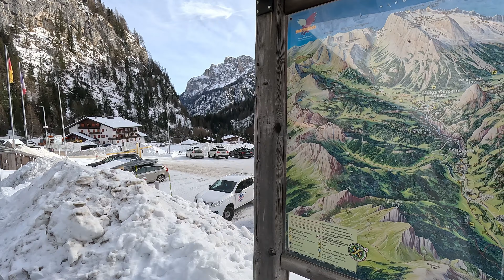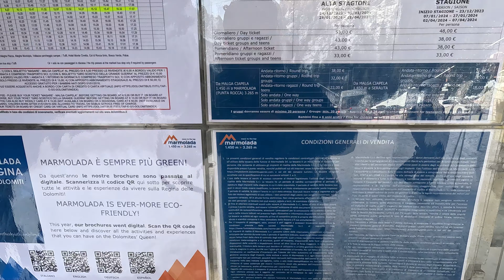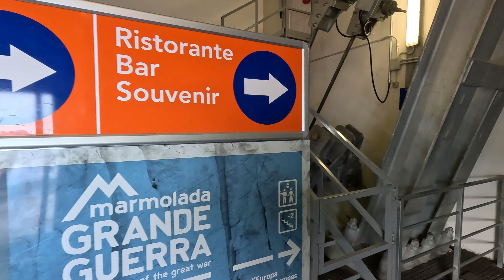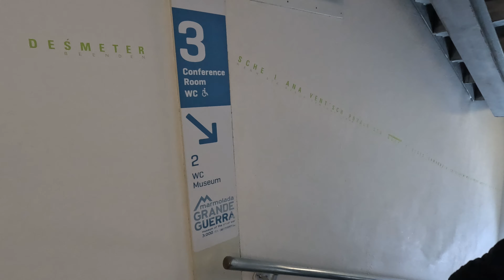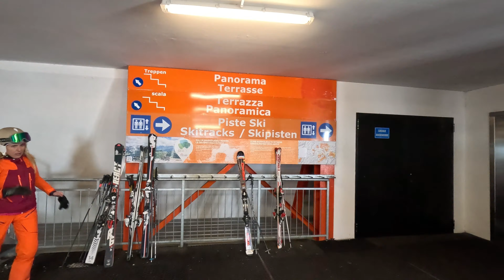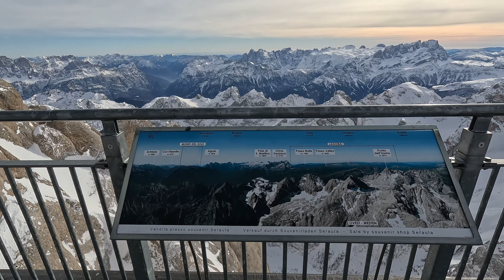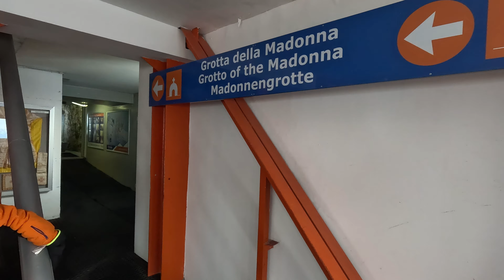How to vist la Marmolada. The best view on the the Dolomites.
Hi my friends! In this video we are going to explore the Marmolada and we will arrive at 3300 meters.
Marmolada is one of the most panoramic point of the Dolomites. The view from there is amazing and i hope with this videos you will also enjoy the panorama.. Andiamo.